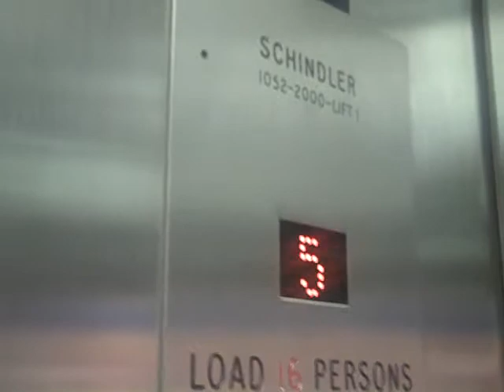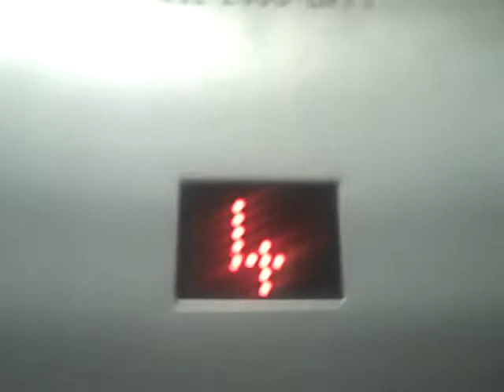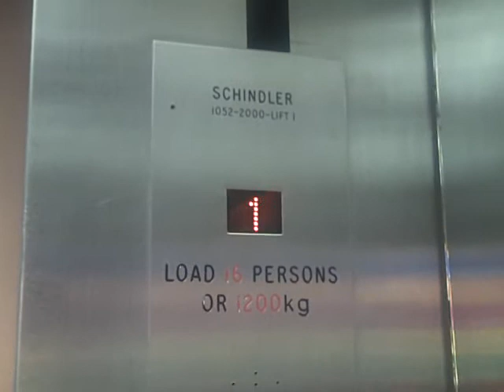Otis & Schindler Lift @ Hamleys in Regent Street.AVI